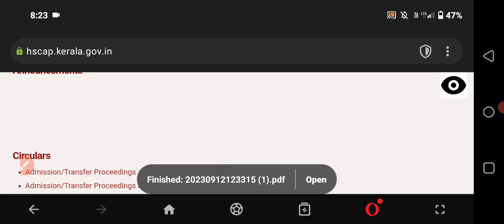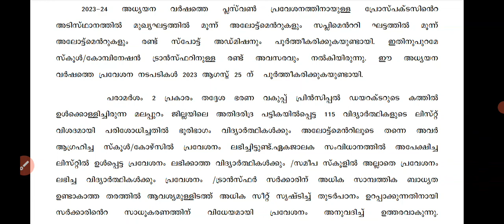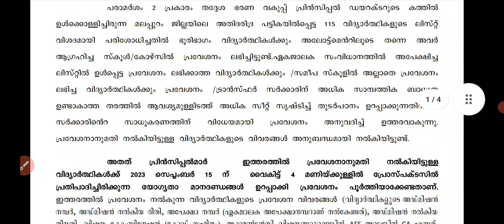plus one admission/Transfer ? hscap ൽ വന്ന സർക്കുലർ എന്താണ്?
plus one admission or transfer

1 improvement result 2021
1 improvement result 2020

cee.kerala.gov.in